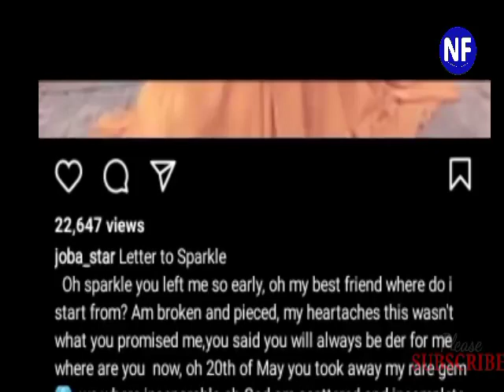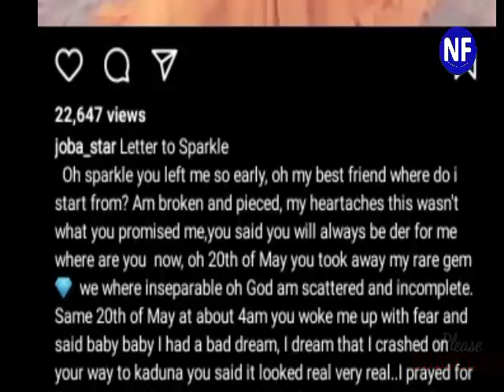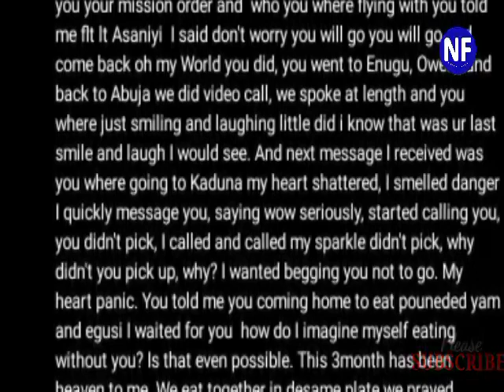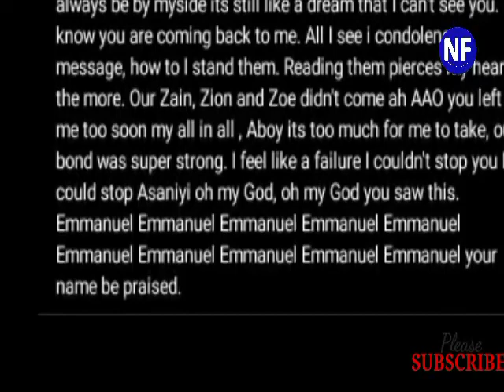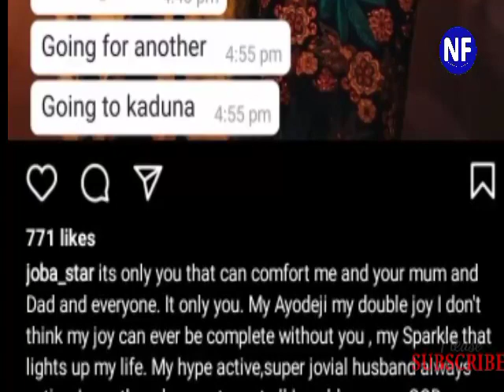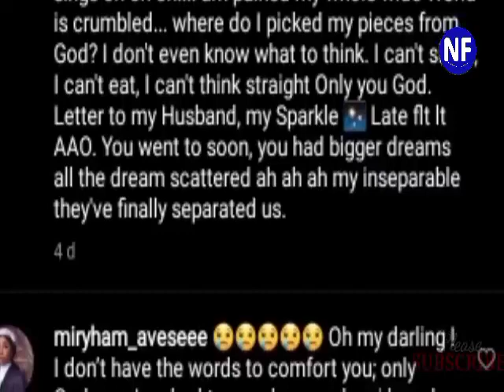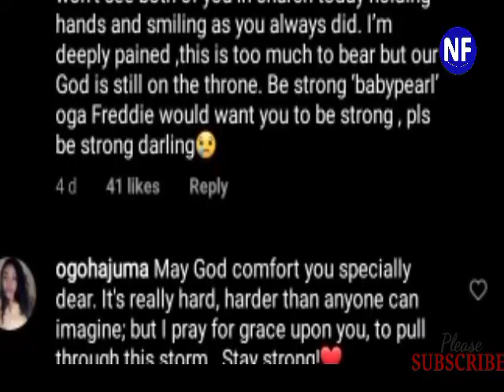Late Flt Ltd. Alfred Olufade Wife Reveals How Her Husband Saw His Dæth Before He Dies